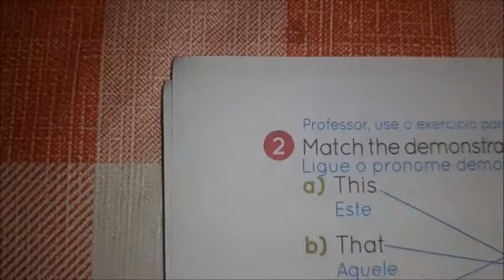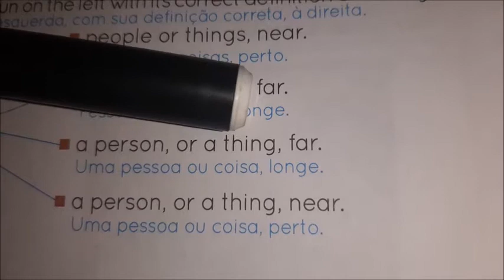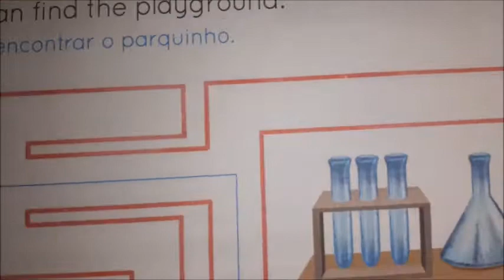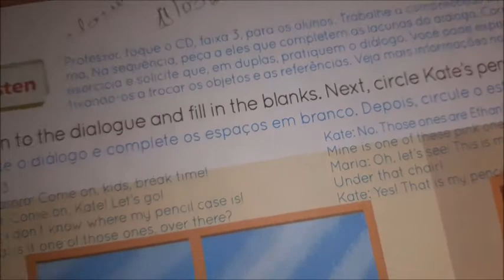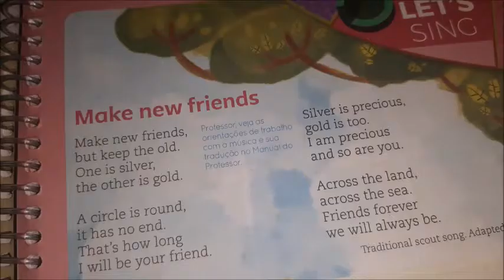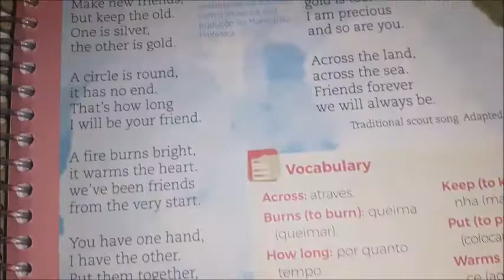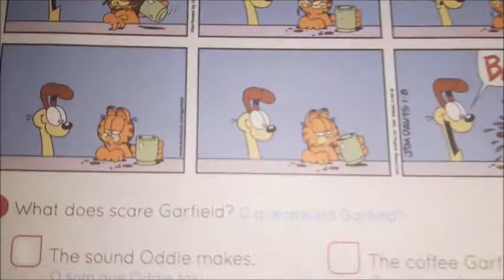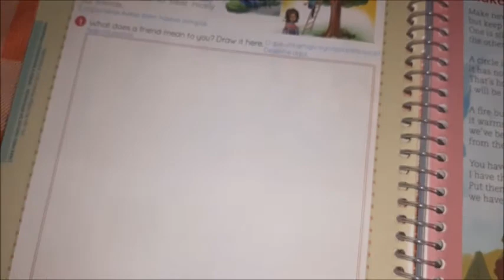INGLÊS - 4º ANO - FUNDAMENTAL I - VÍDEO AULA 1